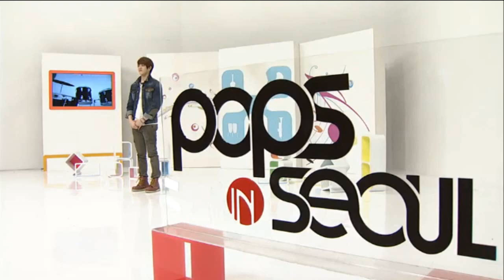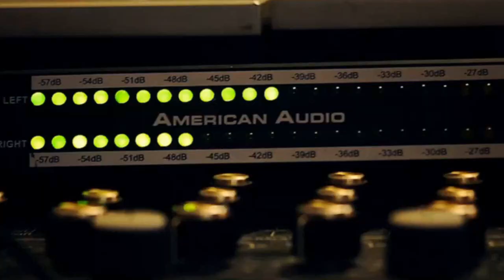[HD] 130401 Pops In Seoul - BTOB Peniel 1st MC cut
130401 Pops In Seoul - BTOB Peniel 1st MC